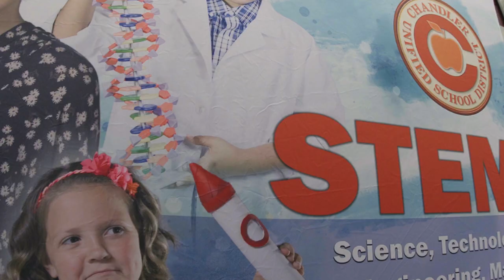2020 Chandler Innovation Fair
The Chandler Innovation Fair took place on February 22, 2020 at Hamilton High School in the Chandler Unified School District. Thank you to our community partners at Intel, Waymo, SRP, Statefarm, Grand Canyon University, and the City of Chandler for making this event possible!